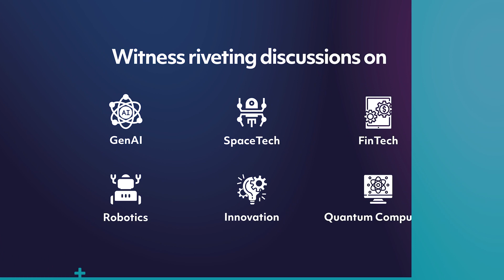NASTech 2023 - Event Video